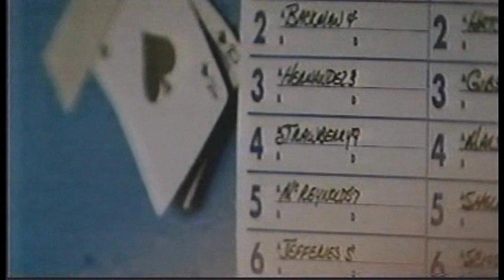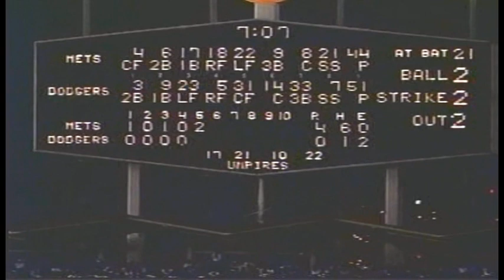1988 NLCS game 6 New York Mets at Los Angeles Dodgers PARTIAL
Here all the intro and top of the 1st, 3rd and 5th inning with the Mets scoring.